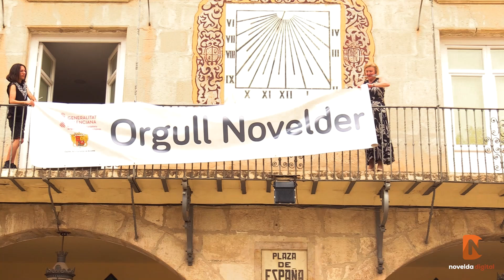Manifiesto LGTBI 2024 Novelda Digital